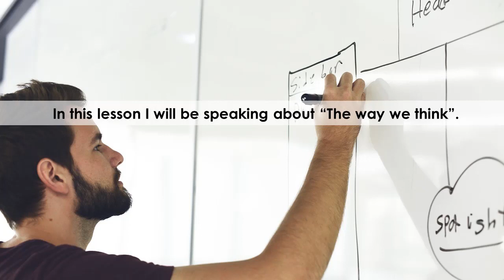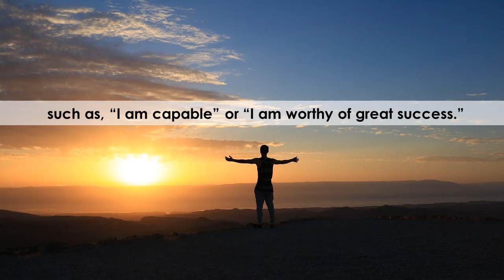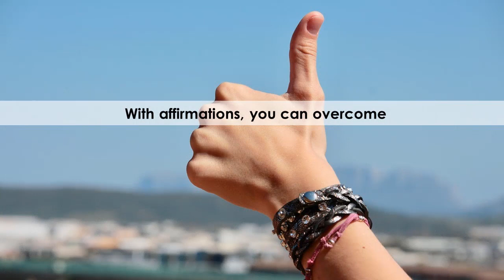Video 311 - Mindset Mastery 1.2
This is lesson 2 from Module 1 of the Mindset Mastery